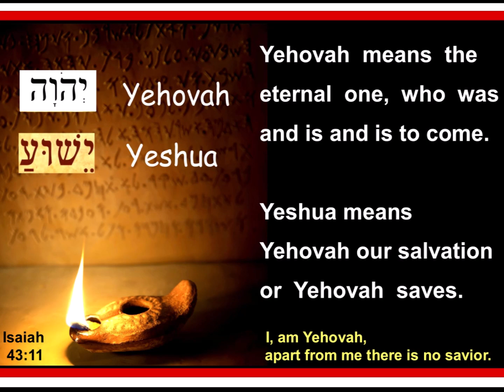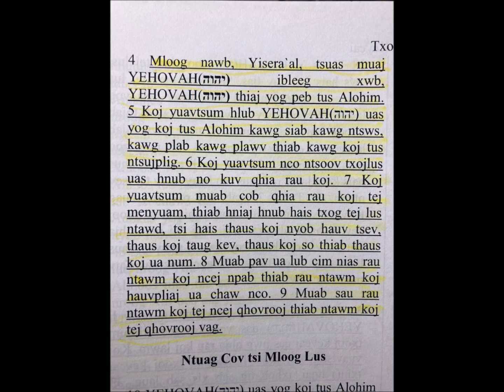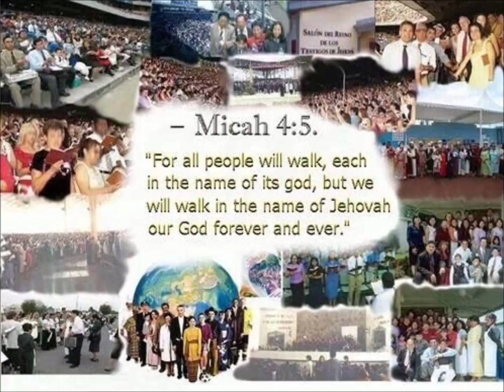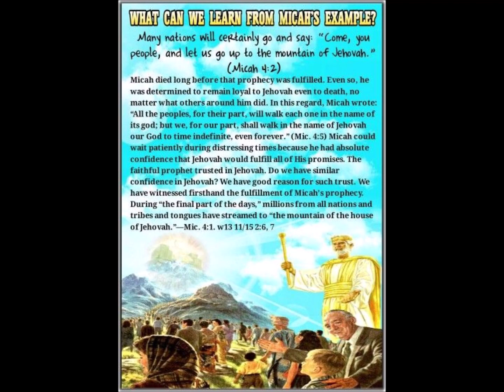Cov neeg tsi ntseeg ntxub Yehovah Yeshua yuav raug txim poob dab teb ntuj tawg kub nyiab mus ibtxhis